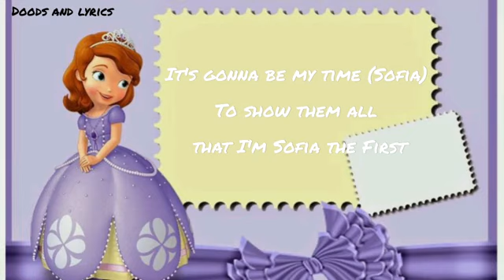SOFIA THE FIRST THEME SONG (LYRICS)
SOFIA THE FIRST THEME SONG

I was a girl in the village doing all right
Then I became a princess over night
Now I gotta figure out how to do it right
So much to learn and see!

Up in the castle with my new family
And a school that's just for royalty
A whole enchanted world is waiting for me
I'm so excited to be... (Sofia the First!)

I'm finding out what being royal's all about (Sofia the First!)
Making my way, it's an adventure every day! (Sofia)
It's gonna be my time (Sofia)
To show them all that I'm

Sofia the First's Theme Song!

Watch Sofia the First on Disney Junior!

Sofia continues to find out what being royal is all about! After discovering the fabled Mystic Isles, Sofia is invited to join a powerful group of adventurers who help protect the realm's magic and creatures. No matter where the adventure takes her, Sofia will prove she can conquer any challenge in her own way!